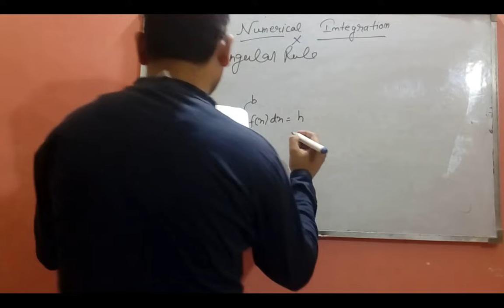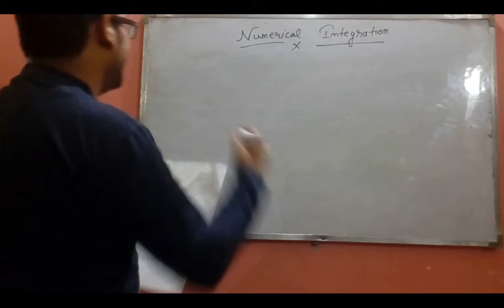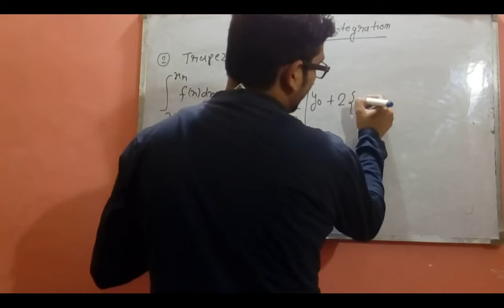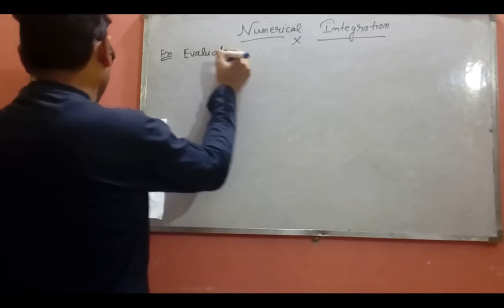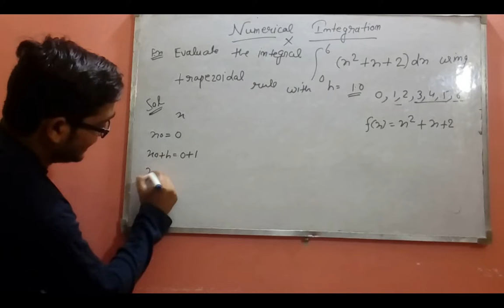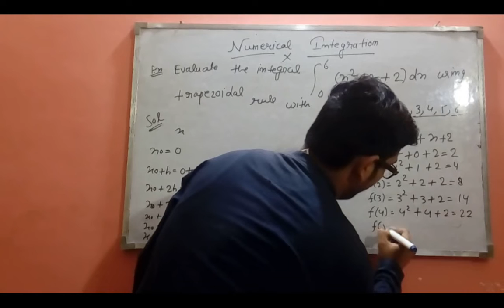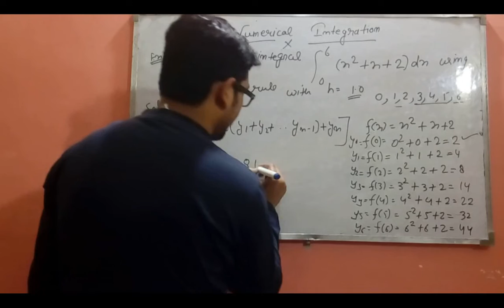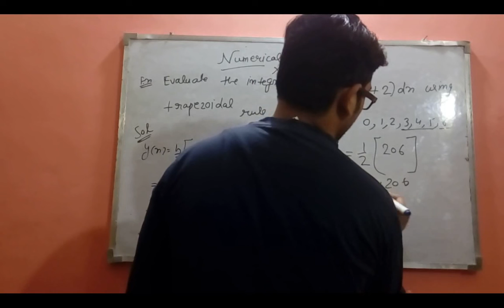Trapezoidal rule numerical integration in Numerical Analysis By Sarvesh Gupta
Trapezoidal rule numerical integration in Numerical Techniques  for IGNOU BCA(BCS-054) and MCA(MCSE-004) students.